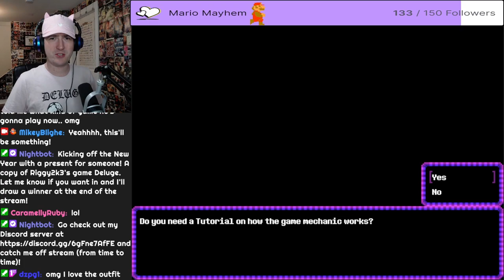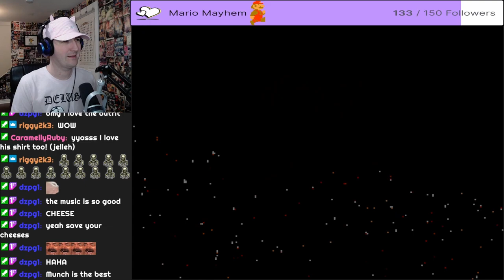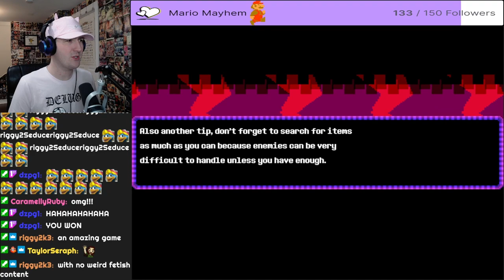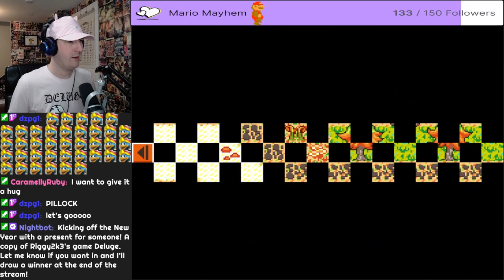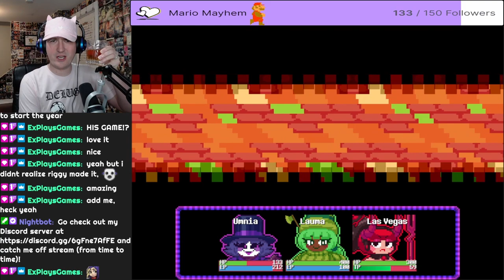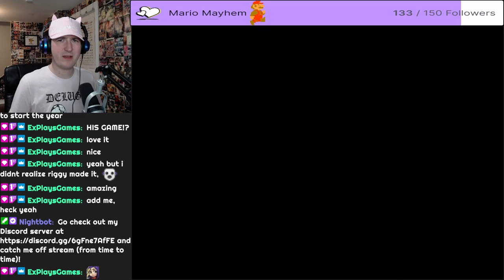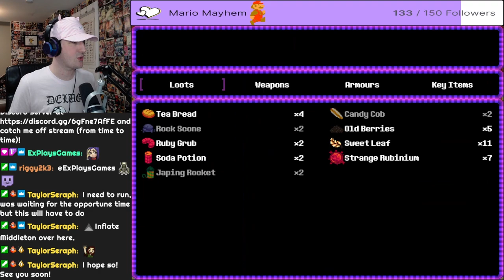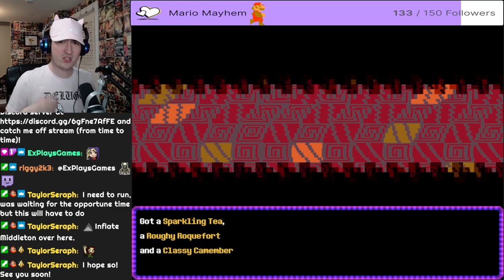Wicked Pump: Basic Execution Part 1